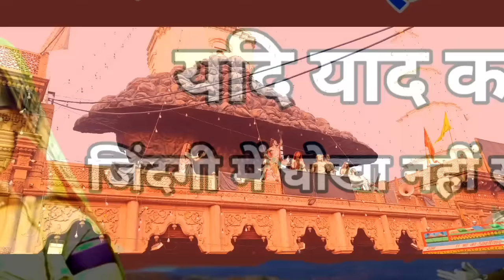त्रिया चरित्र की कहानी!यदि याद कर ली,जिंदगी में कभी धोखा नहीं खाओगे।Story of Triya Charitra.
about this video.त्रिया चरित्र की कहानी।

namaskar doston Aaj Ki Kahani Priya Charitra ki kahani hai Jis Kahani Ko aapane Shuru se ant Tak Sun Liya to aap kabhi bhi Jindagi Mein Dhokha Nahin khaoge istriya Charitra Kahani Ko pura hi Sune thanks.